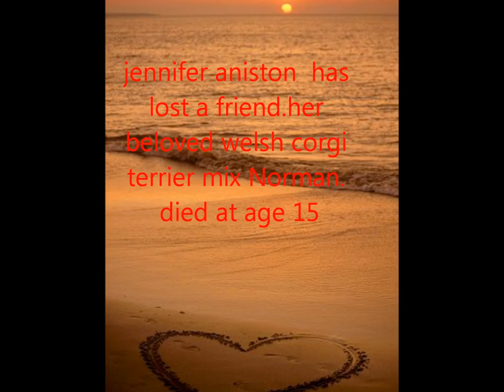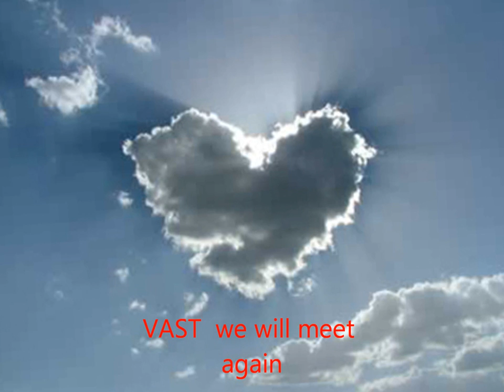Jennifer Aniston and her dog Norman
I am a fan of Jennifer Aniston and the band Vast.This video is a tribute to aniston.her dog passed away.this song by vast is about loss of love.vast we will meet again(music for people).the pics nor music are mine.HOPE YOU LIKE